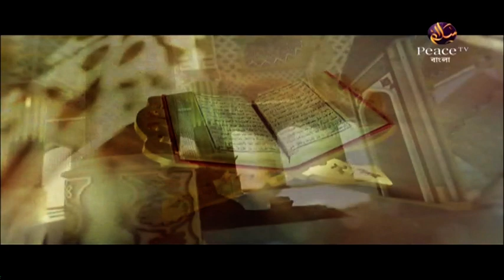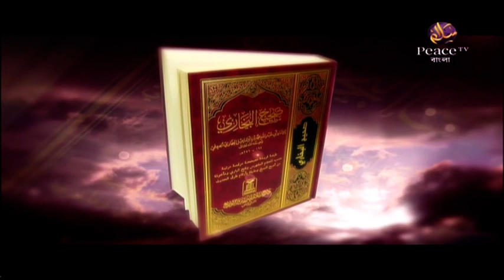৮. আদর্শ মুসলিম - করণীয় ও বর্জনীয়। ড সাইফুল্লাহ মাদানী। পিস টিভি বাংলা